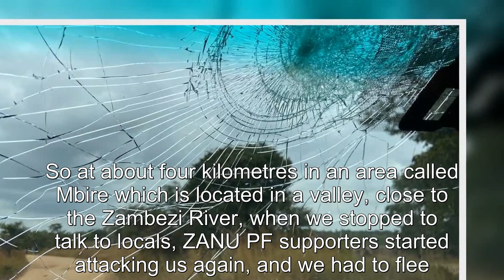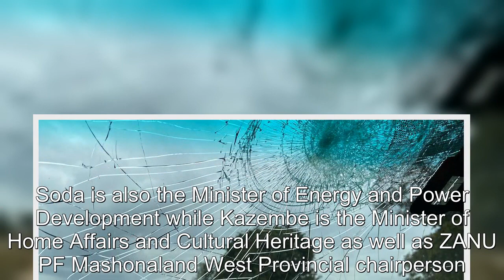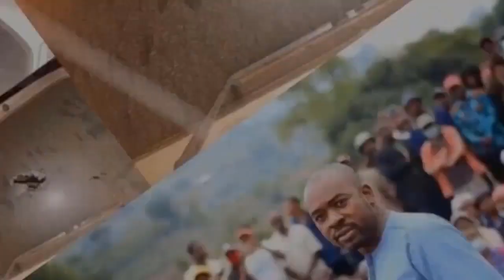Tendai Biti Attacked At “Roadblock” In Mbire